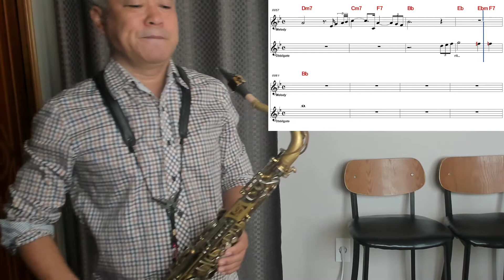로방부부색소폰 테너 "포에버위드유" - 경음악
회원분의 부탁으로 급히 녹음했습니다.(26G)
악보는 피아노키(콘서트키)입니다. Bb -- C